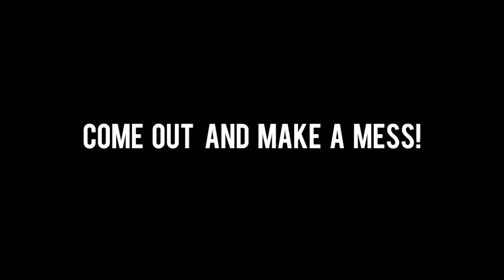PAM 2013 - Paint Promo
Come out to North Lawn on April 3rd to "Paint your Orgasm" and get a free T-Shirt! The event will last from 11AM to 3PM. [WATCH IN HD!]

Song: Put Your Graffiti On Me
Artist: Kat Graham
Camera: GoPro Hero 3 Black Edition - 720p @ 120fps

So as a basic background story to the video, we took over the spare bedroom in my apartment and put up the paint canvas you see in the video with some nails and tape. It was a lot of fun and Natalie looked like she had a field day, didn't she? What'd you guys think?